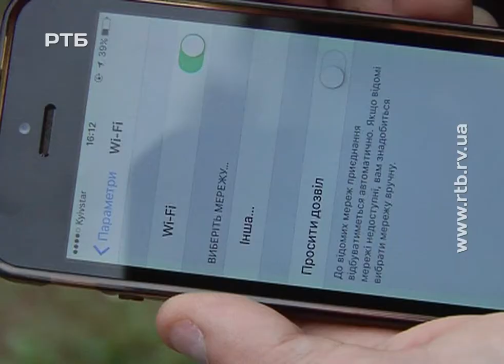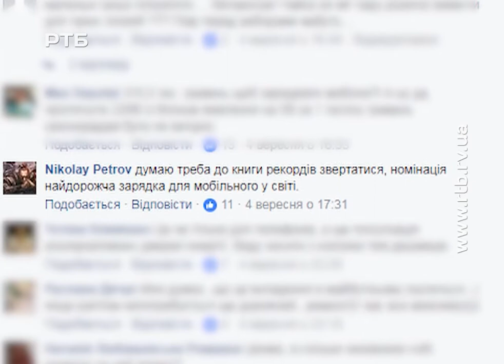"Сонячні дерева" у Рівному: що це і для чого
На вулицях Рівного з'явилися так звані "сонячні дерева". Їх встановили коштом Громадського бюджету міста. Вони працюють на енергії сонця, та мають роздавати безкоштовний вай-фай та заряджати смартфони. Втім думки рівнян стосовно доцільності такої новації розділилися. Володимир Струс продовжить далі.